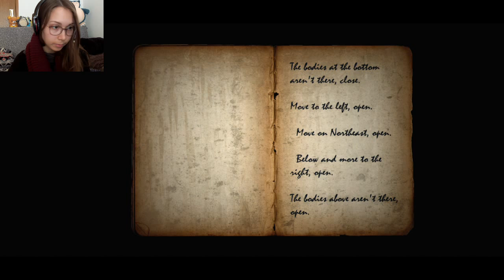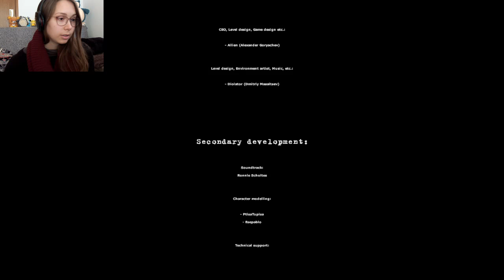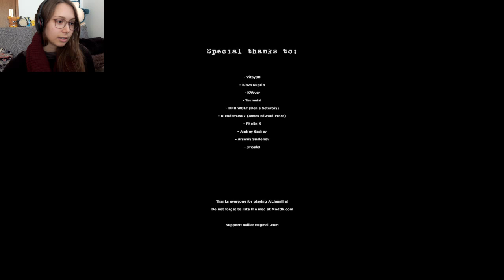Let's Play Silent Hill: Alchemilla (FULL GAME) | FINAL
Welcome to my Let's Play of the mod Silent Hill: Alchemilla!

Please let me know what you think, or what else you'd like me to play! There's a pinned post on my Facebook page with games already recommended to me.